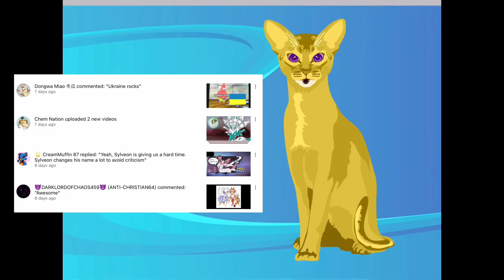Dongwa Miao + Mami Tamoe = Miranda Gonzales’ alt (description)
Sylveon aka Miranda Gonzales has been role playing and manipulating as Dongwa Miao the whole time and she decided to change Dongwa’s name and pfp to avoid criticism and dramas